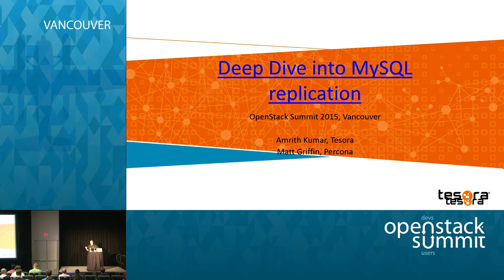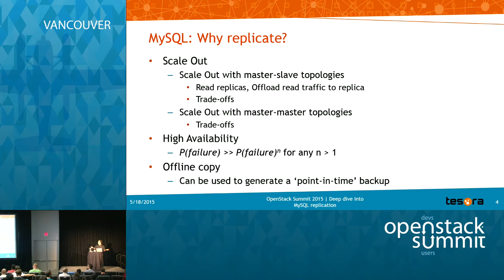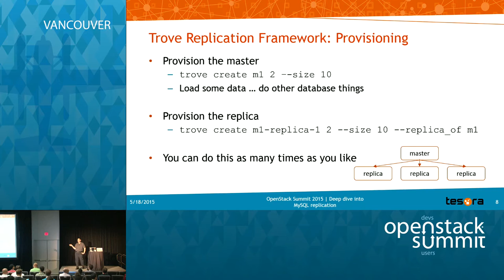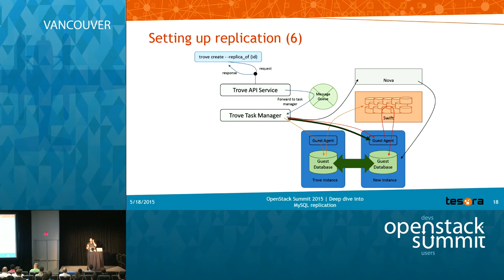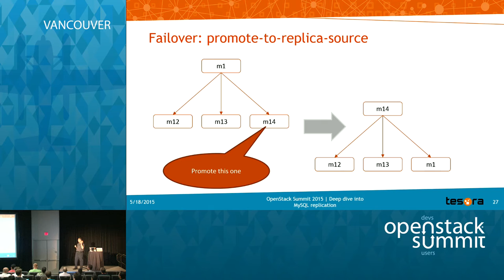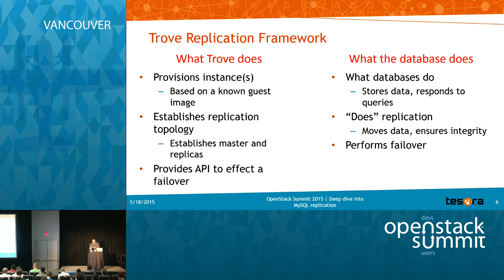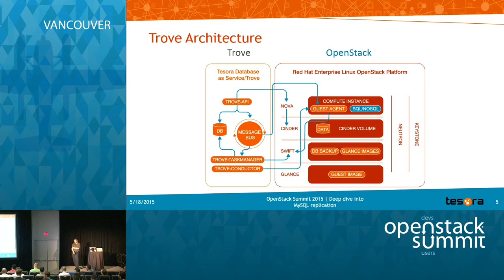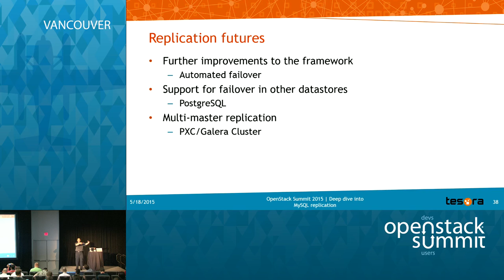Deep Dive into MySQL replication with OpenStack Trove, and Kilo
This is a presentation aimed at a DevOps or Developer in an IT organization and presents an in depth exploration of MySQL replication with Trove and Kilo capabilities.

The presentation provides a brief overview of the Trove architecture, and will then explore different configuration options for replication and touch on the different kinds of replication that Trove supports.  It will explain how to create and m…Full session details